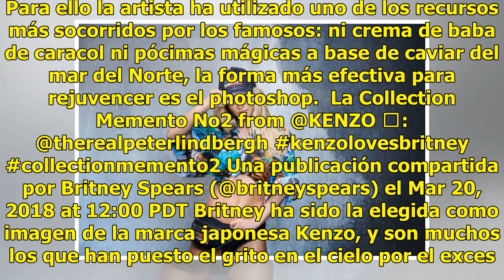El curioso caso de Britney Spears: más jóven ahora que en los 90